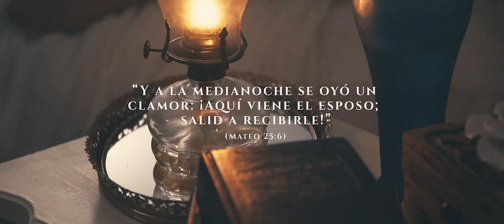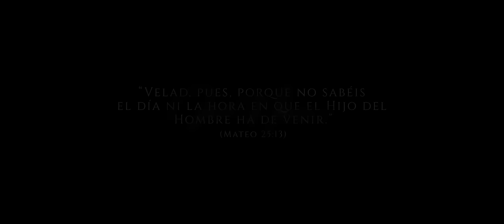La Venida - Jamayra Nunez ft Junior Kelly Marchena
"La Venida" junto a @JuniorKellyMarchena es una canción épica y conmovedora que explora la idea de lo que será la segunda venida de nuestro Salvador Jesús. A través de imágenes emotivas y letras poderosas, el video nos lleva en un viaje espiritual hacia la promesa de la redención.. Este video es el acompañamiento perfecto para aquellos que buscan fortalecer su fe y encontrar la paz en la promesa de un futuro mejor.

Sígueme!

LETRAS:

Bendito el que viene en el nombre del Señor la columna de nuestra fe. No abandonemos que ya está por llegar, el Redentor a la puerta está.

Los mayores, no pierdan la esperanza de lo que creyeron una vez. Los pequeños conserven el mensaje del que prometio volver.

CORO:
Aquí viene el esposo, salid a recibirle.
He aquí viene el esposo, salid a recibirle.

Oh no había  dudas ni discusiones todos juntos en comunión. Y aun aquellos que no creían reconocieron el poder de Dios.

Amen, amen, amen, amen, amen amen
Amen amen,amen, amen, amen, amen, amen, amen.
Aquí viene el esposo, salid, salgan a recibirle.

FICHA TECNICA:
Canción: La Venida
Producción musical: Missael Mañón
Video y edición: Joel Noboa